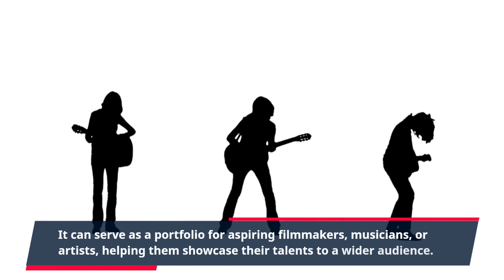YouTube Channels: The New Frontier | Why Start a YouTube Channel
"YouTube Channels: The New Frontier | Why Start a YouTube Channel" is a video that shows some of the reasons many people are starting their own YouTube channels.

Are you curious about the new frontier of YouTube channels? Have you ever wondered why so many people are starting their own YouTube channels? In this video, we'll explore the exciting world of YouTube and dive into the reasons why starting a YouTube channel could be the perfect opportunity for you.

With the rise of digital media, YouTube has become a powerful platform for content creators to express themselves, share their passions, and connect with a global audience. But what motivates individuals to start their own YouTube channels?

One of the primary reasons is the ability to monetize their content. Many YouTubers have turned their channels into successful businesses, earning a substantial income from ad revenue, sponsorships, and brand collaborations. By creating engaging and valuable videos, you too can tap into this lucrative opportunity.

But it's not just about the money. People start YouTube channels to share their expertise, passions, and unique perspectives. Whether you're an aspiring chef, a beauty enthusiast, a fitness guru, or a gaming aficionado, YouTube allows you to showcase your skills and connect with like-minded individuals who share your interests.

YouTube is also a platform where you can create and watch videos that entertain, educate, and inspire. With billions of videos available, it's a place to learn new skills, stay updated on the latest trends, and find a community that resonates with you.

So, why start a YouTube channel? The possibilities are endless. From making a difference in people's lives to building a personal brand, YouTube offers a platform for creativity, growth, and endless opportunities.

If you're ready to embark on this exciting journey, join us in this video as we dive deep into the world of YouTube channels and explore why starting your own YouTube channel could be the next big step in your online presence. Don't miss out on the chance to make videos, watch videos, and be part of the ever-growing YouTube community. Start your YouTube channel today and unleash your creativity!